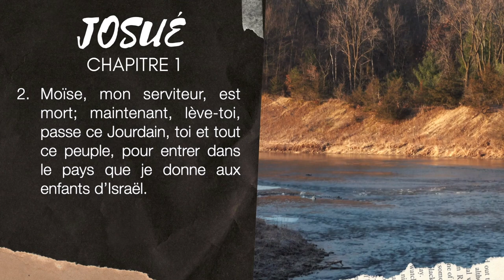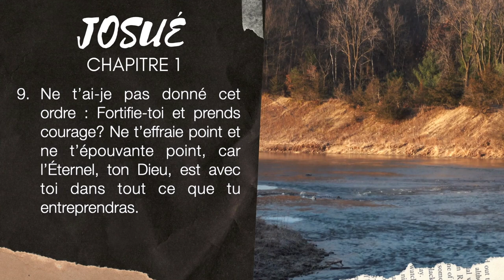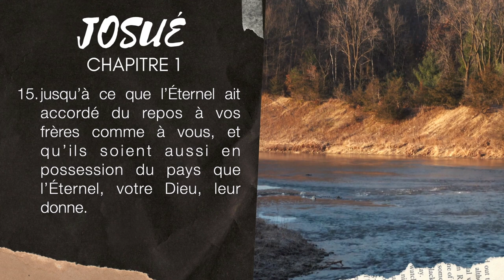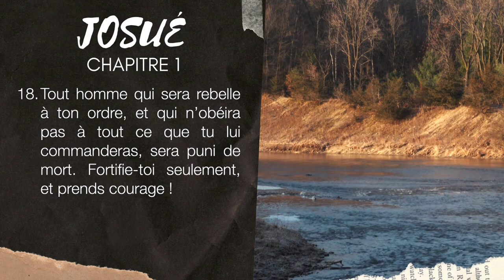JOSUÉ 1 | LA BIBLE AUDIO avec textes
Lecture du livre de JOSUÉ chapitre 1 avec textes.
▶︎ COMMENTE ce que tu aimes dans ce chapitre de JOSUÉ 1.
▶︎ PARTAGE la Bible Audio - Français avec tes connaissances.